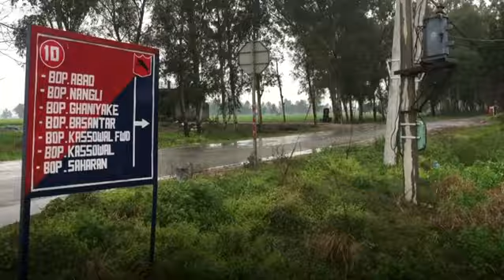ਭਾਰਤ ਦੇ ਸਰਹੱਦੀ ਖੇਤਰ ਦੇ ਲੋਕ ਨਹੀਂ ਚਾਹੁੰਦੇ ਪਾਕਿਸਤਾਨ ਨਾਲ ਜੰਗ | BBC NEWS PUNJABI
ਭਾਰਤੀ ਪੰਜਾਬ ਦੇ ਪਾਕਿਸਤਾਨ ਨਾਲ ਲਗਦੇ ਪਿੰਡਾਂ ਦੇ ਲੋਕ ਪਾਕਿਸਤਾਨ ਨਾਲ ਵਿਗੜਦੇ ਰਿਸ਼ਤਿਆਂ ਬਾਰੇ ਅਤੇ ਜੰਗ ਦੇ ਮਾਹੌਲ ਬਾਰੇ ਕੀ ਕਹਿੰਦੇ ਹਨ? ਜਾਣੋ ਇਸ ਰਿਪੋਰਟ ਵਿੱਚ।